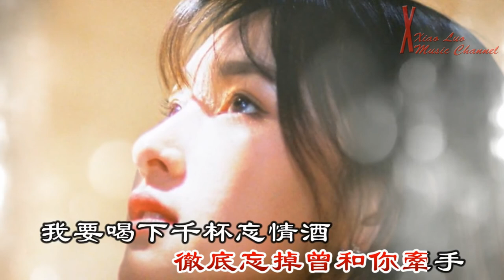千杯忘情酒 - 魏佳藝 - 無損音樂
魏佳藝 - 千杯忘情酒

作詞：張靈茹
作曲：羅智鴻
演唱：魏佳藝

曾經依偎在我的胸口
說要陪我到天長地久
誰知緣來緣去覆水難收
一個轉身結束了所有

以後你會在誰的左右
對他是否一樣的溫柔
也許朝朝暮暮青絲白頭
不再記得我這個某某

我想喝下千杯忘情酒
今夜陪自己一醉方休
既沒有從前也沒有以後
徹底忘掉曾和你牽手

我要喝下千杯忘情酒
讓滾滾淚水把心泡透
什麼相思苦什麼別離愁
人去樓空都統統遠走

什麼相思苦什麼離別愁